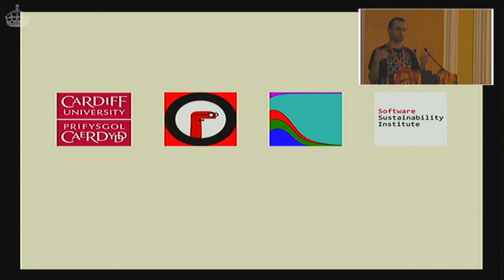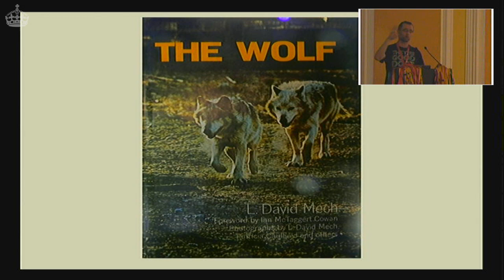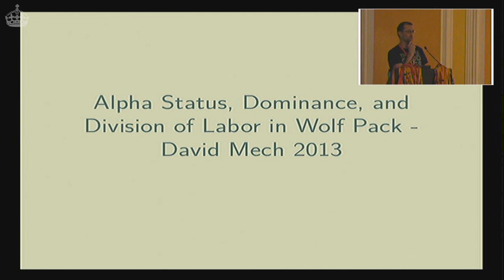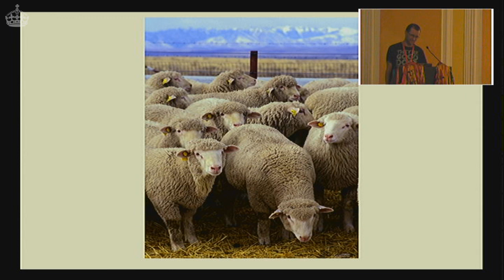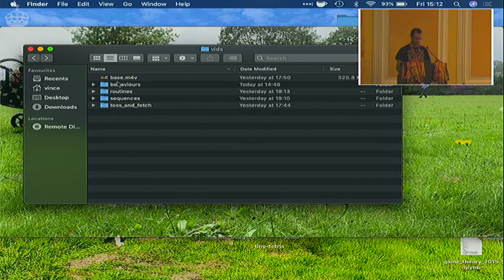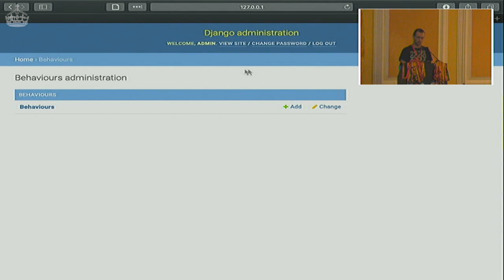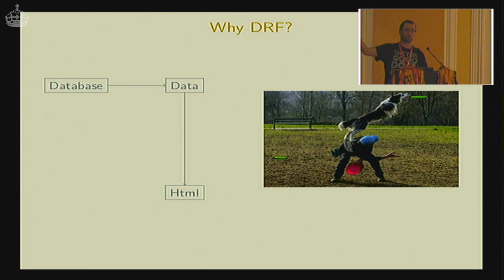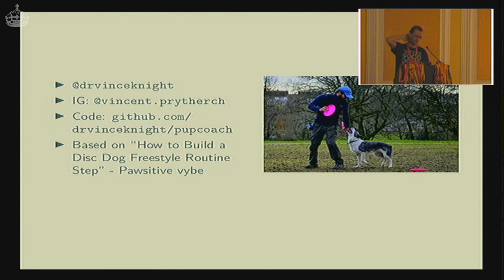Training my dog with Python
Vince Knight

This talk will culminate in describing a Django Rest Framework I have built to keep track of the behaviours ("tricks") that my dog has learnt for the sport of discdog which involves acrobatic catches of frisbees. The tool also generates a particular sequence of these behaviours (a "routine") which ensures our training sessions always serve the purpose of being mentally stimulating.

I will start by describing some modern concepts of dog behaviour and present their parallels to higher education pedagogy (my day job is an educator).

Following this I will describe the sport of discdog and show some videos and photos of what it entails. (This is the cool part of the talk.)

I will then describe the tool that has been built and describe how it assists with our training.

This talk should be of interest to people who don't dislike dogs, like cool things and/or want to see how someone who is not a web developer used the Django Rest Framework to improve a part of their life.

Depending on how much time I have to work on the tool there's a chance that there will be some machine learning as well (because "machine learning", who knows maybe even some blockchain). That's a joke, there will not be blockchain.